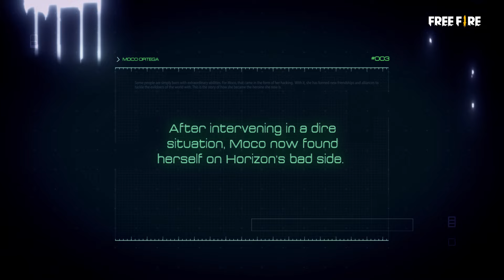Previously On... | The Runawayz - Moco Chapter 4 | Free Fire Comics Recap | Free Fire NA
In this week's episode of ""Previously On..."", we take a look at the past that shaped Moco and how that will mold the future hero she will become. 👾

Recapping Chapter 8 of ""The Runawayz - Moco"" starting now!

Garena Free Fire is an online multiplayer battle royale game, developed and published by Garena for Android and iOS. It became the most downloaded mobile game of 2019, due to its popularity, the game received the award for "Best Popular Vote Game" by the Google Play Store in 2019.

This is the official YouTube channel of the North America Server of Free Fire.